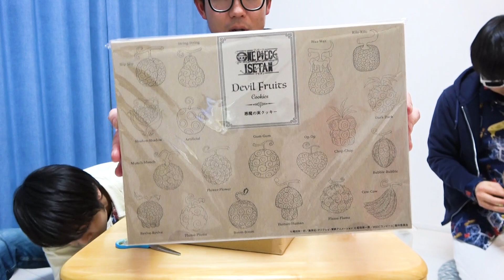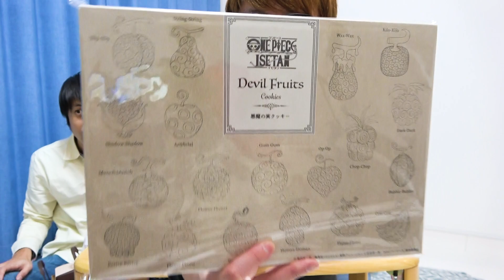皆さん心からありがとうございます。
・【英語禁止】英語言うたびお小遣いが減っていく鎌倉の旅！喋ったら罰金！Part1

▼K
[ ID ]@HEW0521S

【グッズ】
▼公式グッズショップ『OSP SHOP』